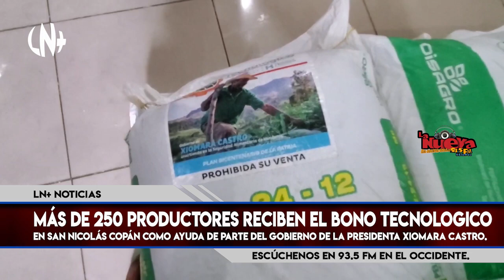LN93.5+ | EL BONO TECNOLÓGICO DEL GOBIERNO FUE ENTREGADO EN SAN NICOLÁS COPÁN.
RadioLaNuevaNoticias | Más de 250 productores fueron beneficiados con la entrega del bono tecnológico que impulsa el gobierno de la presidenta Castro a los productores de el municipio de San Nicolás Copán.

Reina Mejía
Coordinadora-bono en San Nicolás.